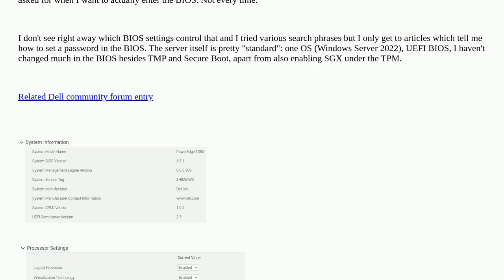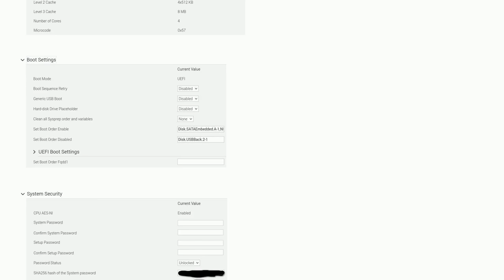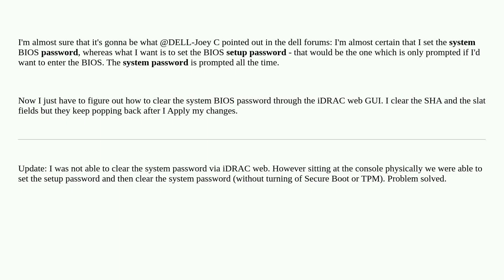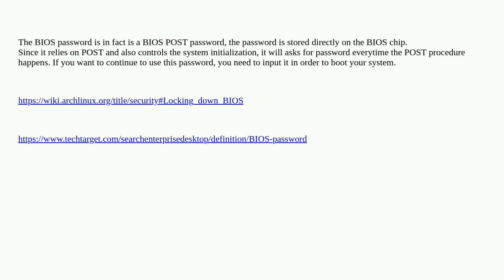Why does my Dell server BIOS asks for the BIOS password during a regular reboot?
A special thanks goes out to the community

  dell-poweredge password bios dell